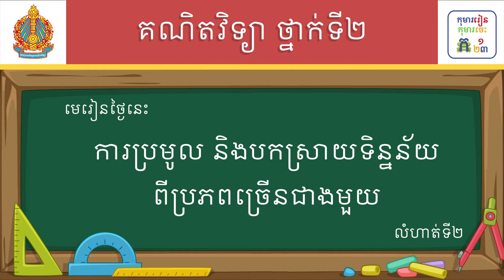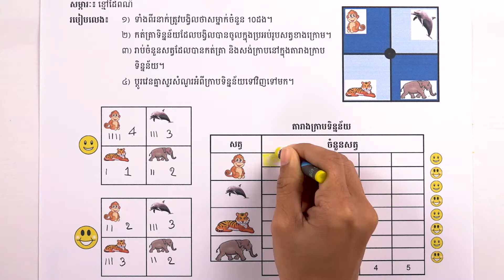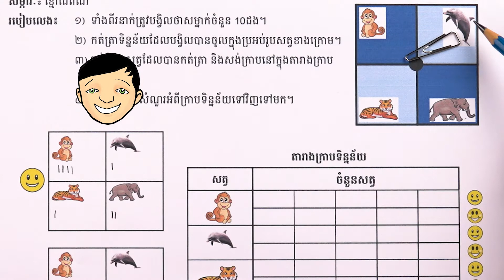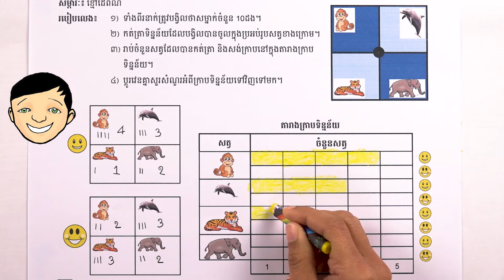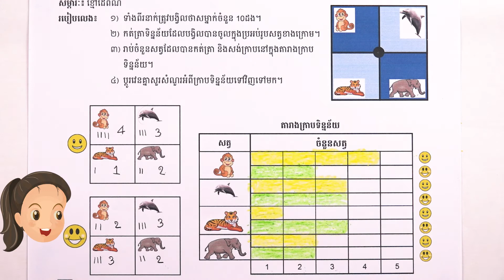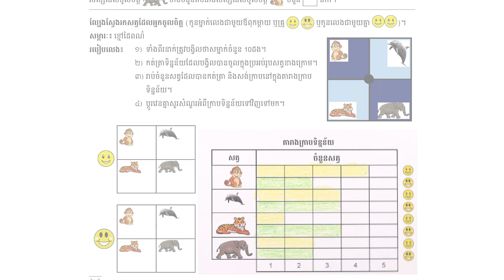មេរៀន៖ ការប្រមូលនិងបកស្រាយទិន្នន័យពីប្រភពច្រើនជាងមួយ លំហាត់ទី២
មេរៀន៖ ការប្រមូលនិងបកស្រាយទិន្នន័យពីប្រភពច្រើនជាងមួយ លំហាត់ទី២ ទំព័រ២៩
លក្ខខណ្ឌ ប្រើប្រាស់៖